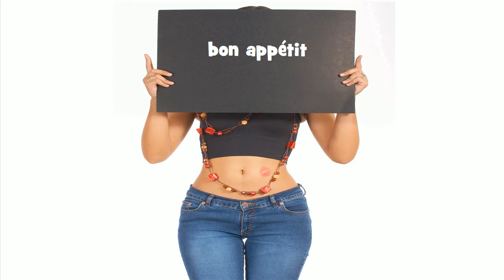French pronunciation # bon appétit